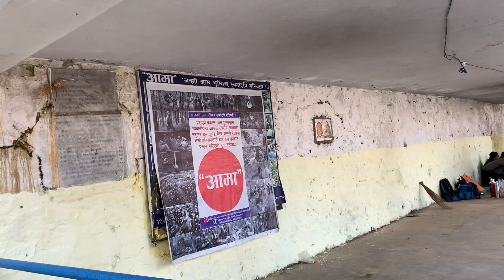Mata tirtha heavenly place